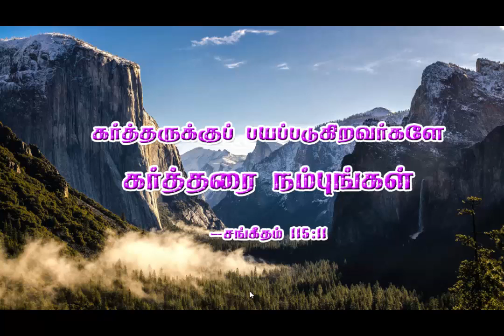Anaithaium Arulidum Enakena Tamil Christian SOng